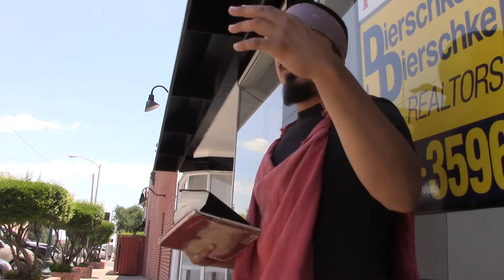Come all ye (that desire wisdom) to the marriage!!! Pt. 3 05/28/2016